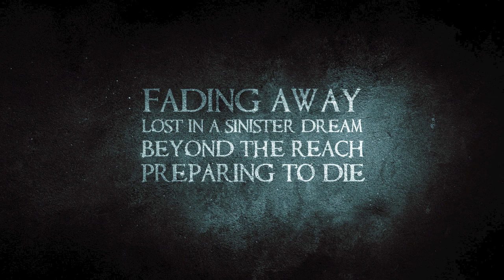Dead End Finland - A Sinister Dream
A SINISTER DREAM

DID NOT SEE THIS COME
I REALIZED WHAT HAVE I BECOME
UNTIL WE PART OUR WAYS
NO MORE TEARS RUNNING DOWN MY FACE

NO TIME FOR GOODBYES
I'VE GOT TO BREAK UP THESE TIES
GIVE IT UP - REST IN PEACE
NO NEED TO FORGIVE MY DEEDS

TOUGH TIMES - FEAR AND LOATH
LOVE AND HATE BETWEEN US BOTH
THERE'S ONLY SO MUCH I CAN BEND
MY SPINE WILL BREAK IN THE END

LAST DROP OF MY SOUL
BROKE OUT OF YOUR CONTROL
NO MORE YOU CAN HOLD ME HERE
JUST WATCH ME DISSAPEAR

TELL ME THE TRUTH - NO MORE LIES
REALITY - CLAIMING IT'S PRIZE

FADING AWAY
LOST IN A SINISTER DREAM
BEYOND THE REACH
PREPARING TO DIE

ALL THE LIGHT IS GONE
MY DEEDS CAN'T BE UNDONE
YOUR HEART IS SO HOLLOW
THERE IS NO LEFT TO FOLLOW

GONE BLIND - LOST MY SIGHT
LOST ALL THE OPTIONS TO WIN THIS FIGHT
CANCEL THIS ENDLESS WAR
FROM SURFACE TO THE CORE

THIS DARKNESS IS SO SILENT
STILL FEELING THIS COLDNESS ON MY SKIN
(STILL I FEEL THIS COLDNESS ON MY SKIN)
I'M SITTING HERE ALL ALONE
KNOWING SOMEONE'S GAZING AT ME
(I FEEL SOMEONE IS GAZING AT ME)
THE BLACK WATER IN MY VEINS
EYES DAZED - PARALYZED
(EYES DAZED - PARALYZED)